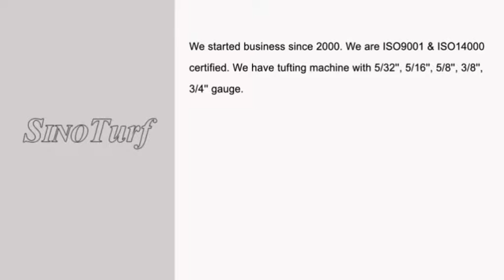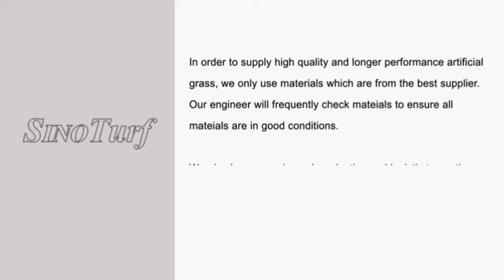SinoTurf artificial grass production ( cesped sintetico, Pasto artificial )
SinoTurf _ produce the best quality artificial grass .

We are ISO9001 & ISO14000 certified. We have tufting machine with 5/32'', 5/16'', 5/8'', 3/8'', 3/4'' gauge. Our products include sports and landscaping together with other series such as exhibition and kindergarten etc.

We use advanced technology and equipment to make sure high quality products and promote sustainable development of artificial grass market.

SinoTurf artificial grass products have been installed in Europe, Middle East, USA, South America, Oceania, South Asia, Africa etc. Our products enjoy high reputation in local market. We are always trying our best to devote ourselves to products and make them more splendid